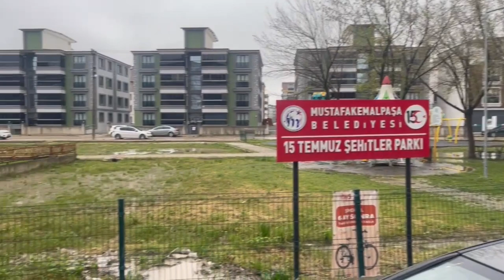Bursa MustafaKemalpaşa Barış mah.Satılık 3+1 Daire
Bursa MustafaKemalpaşa Barış mah.Satılık 3+1 Daire 3 cephe önü kapanmaz mustafakemalpaşa talep marketin yanında ki park cepheli 3+1 çift tuvalet asansörlü daire satılıktır .
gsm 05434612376